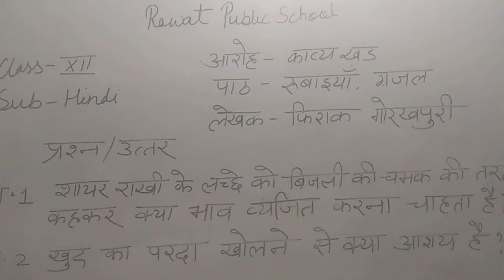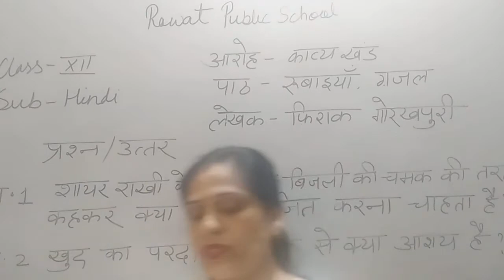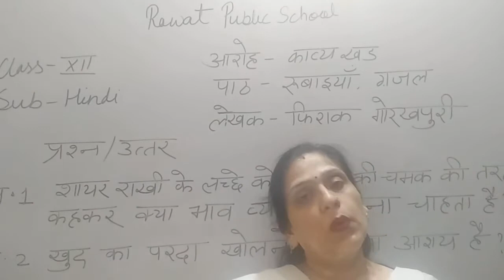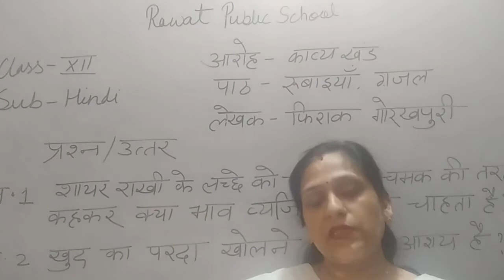Rps Class XII Sub Hindi आरोह काव्य खंड पाठ -9(3) रूबाइयाँ, गंजल